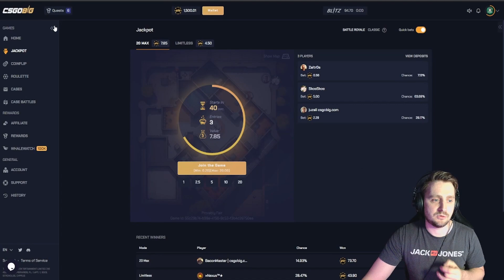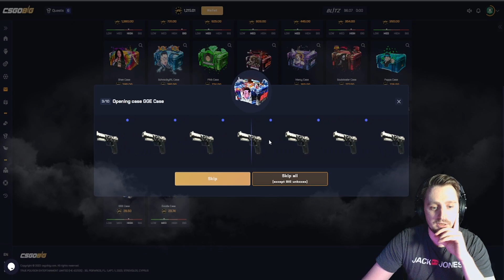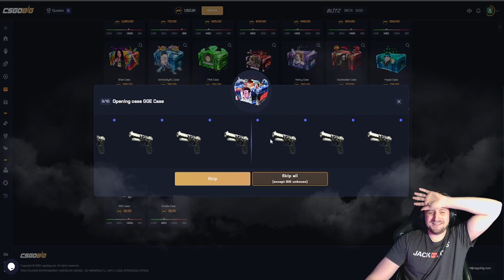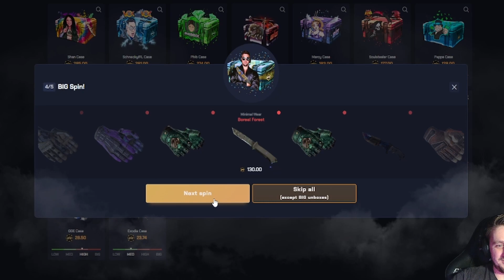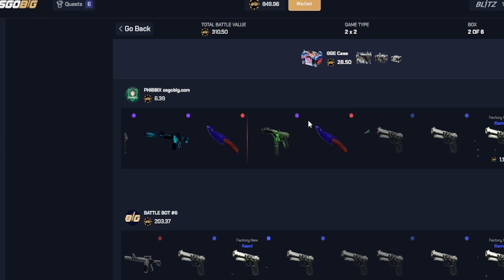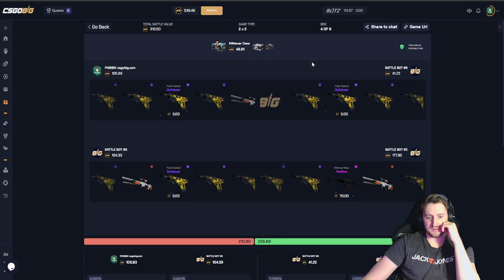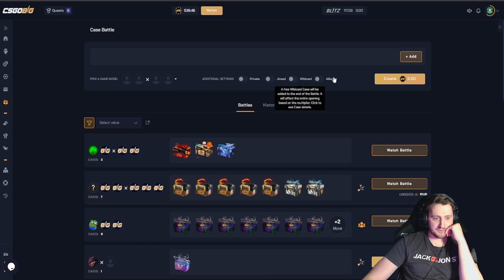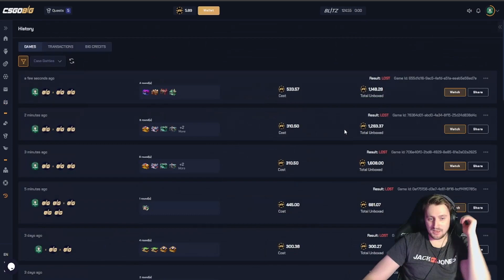CRAZY 2000$ ALL IN BATTLE ON CSGOBIG!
SUPPORT ME:

▶︎ Enter Code "Phibbix" at Sign up on CSGOBig to support me!
▶︎ Code "PhibbiX" on HypeUP for a 5% extra!

Please do not imitate whatiam doing as a means to make money. Gambling is highly addictive so make sure you always gamble with money you can afford to lose, and always take advantage of responsible gambling functionality.